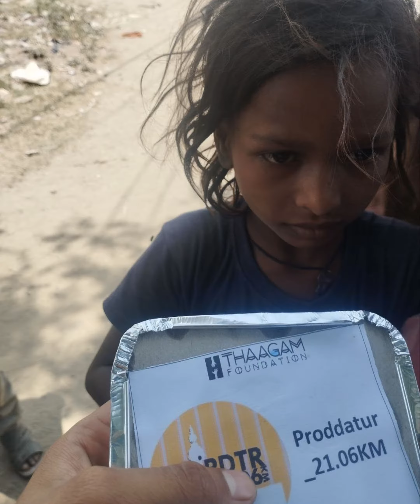Proddatur_21.06KM Instagram Page